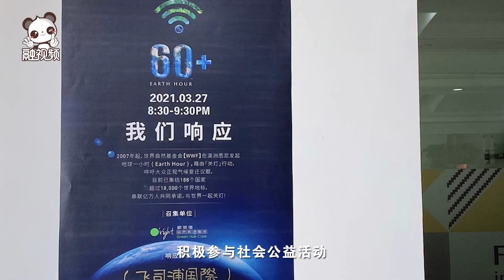【融融觀沈】沈陽台協常務副會長周勝煌：兩岸一家親，永懷熱愛祖國之心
沈陽台協常務副會長周勝煌：兩岸一家親，永懷熱愛祖國之心